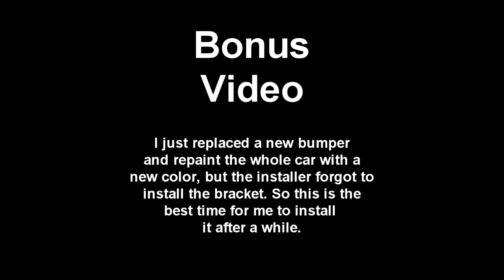Cara membaiki fluid washer cermin kereta - MULO Jom DIY!!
Sekadar perkongsian video bukan bertujuan untuk mengajar tetapi sekadar hiburan yang kearah teknikal. Stay positive.